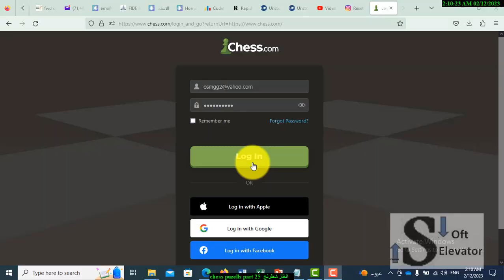chess puzells part 25 الغاز شطرنج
Face book chess group
(2) شطرنج اسيوط | Facebook